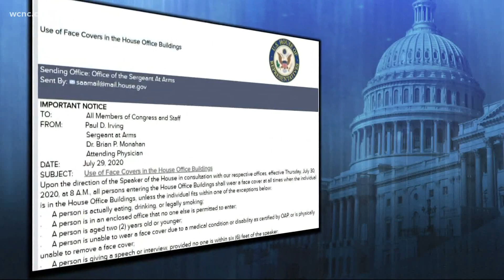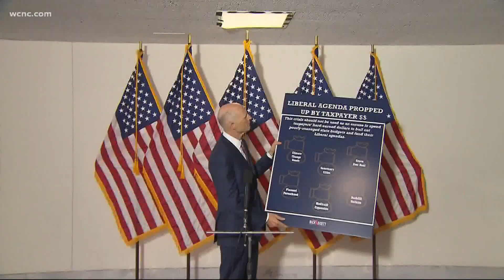21 states in coronavirus Red Zone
Congressional lawmakers continue to be far apart on a new coronavirus relief bill and there's still a big divide over how to handle unemployment. Meanwhile, Rep. Louie Gohmert, who often refused to wear a mask, tested positive for coronavirus. House Speaker Nancy Pelosi said Wednesday masks will now be required inside the House chambers for all votes, and if a representative doesn't follow protocol, they could be removed during any votes. All this while 21 states are in what's known as the COVID-19 "Red Zone."

Plus, lawmakers are still split on what to do with unemployment benefits, with the $600 per week extension set to expire Friday. GOP leaders proposed cutting the $600 to $200, but Democrats say the extra unemployment should be extended through at least the end of 2020. President Trump pitched a temporary extension but both Democrats and Republicans want a permanent solution. They just can't agree on the price tag.